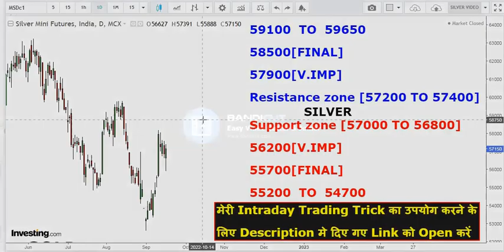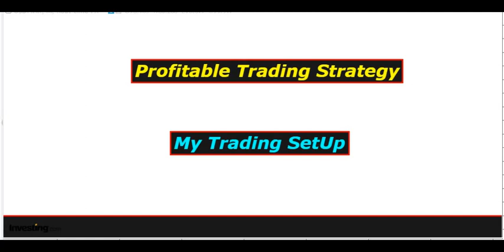सिल्वर|silver|mcx|दिवाली आ गई पहले|मंदी वाले देखते रहे|हो गया खेला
silver bullish,
silver bearish,

silver Analysis,
Silver future,
silver chart,